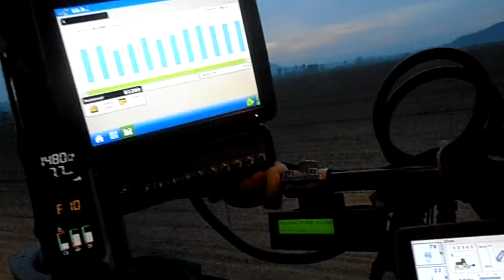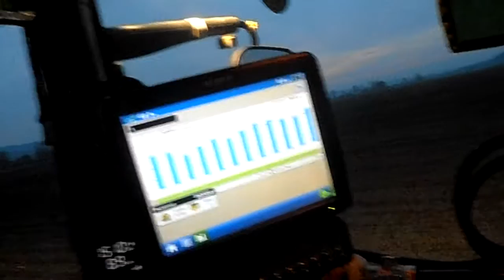Corn Planting 2013 John Deere 8320R (Oragro)